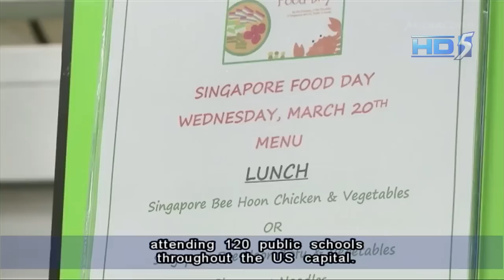20,000 Amercian students get their first taste on Singapore food - 24Mar2013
WASHINGTON: Thousands of schoolchildren in the US capital have had their first taste of Singaporean food this past week. It was the result of an innovative partnership between the Singapore embassy and the city's public school system.

On Wednesday was SIngapore Day for more than 20,000 children attending 120 public schools throughout the US capital. The Singaporean embassy had worked for months on this project, finding a menu that would satisfy the demanding palates of Washington's youth, and working with the school chefs, teaching them the tricks of a Singaporean kitchen.

Ambassador Ashok Mirpuri used the opportunity to introduce Singapore to an eager young audience.